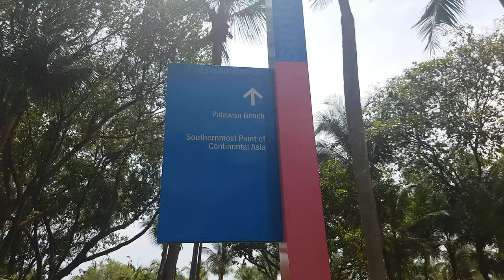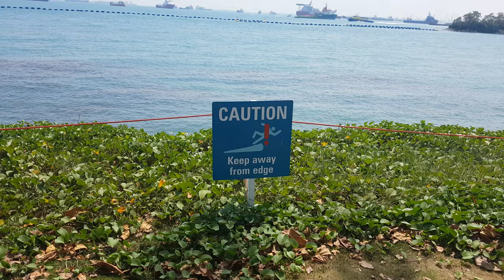Palawan Beach at Santosa Island, Singapore (4K)